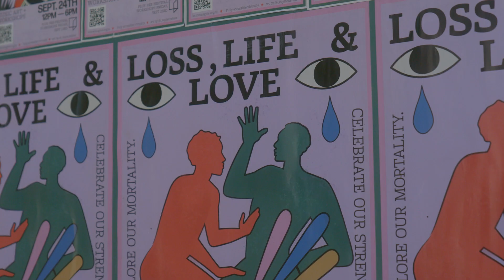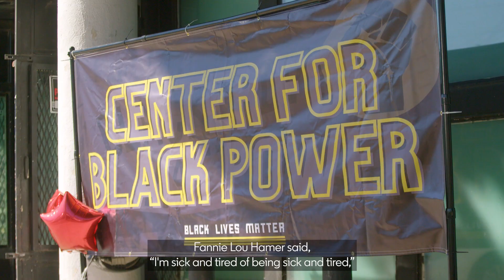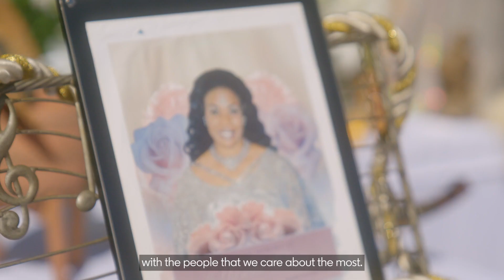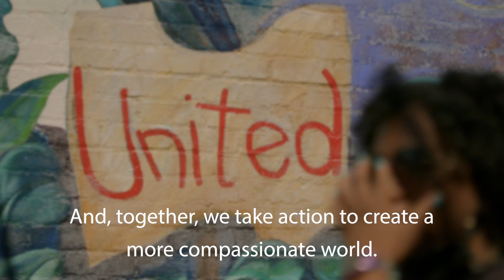Reimagine Loss, Life and Love Festival (CAPTIONS)